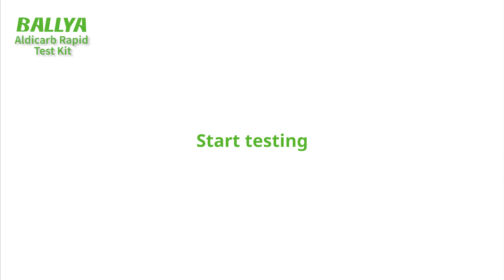BALLYA Aldicarb Test - Detection of Aldicarb in Cherry - BALLYA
BALLYA  Aldicarb Rapid Test is based on the Colloidal Gold Immunochromatography to detect the Quinolones residues in aquaculture products. This kit can be applied for on-site rapid or lab testing by various departments.